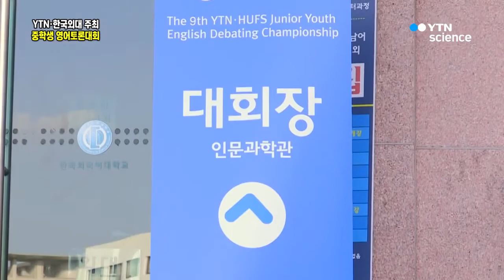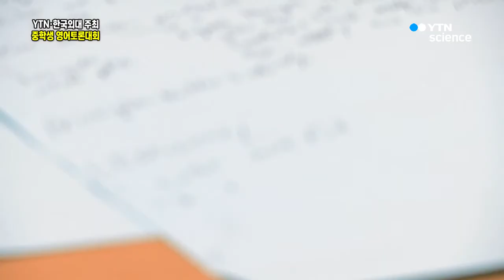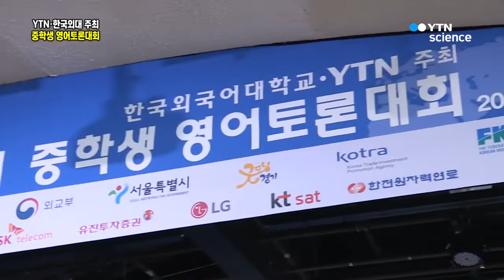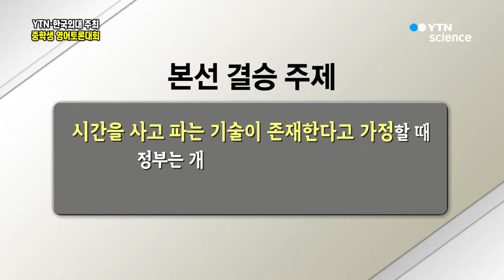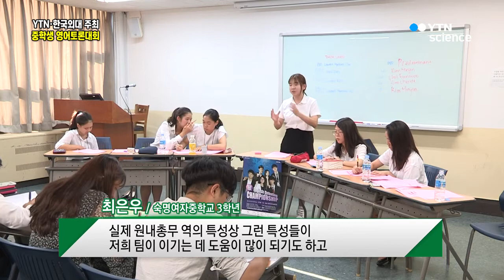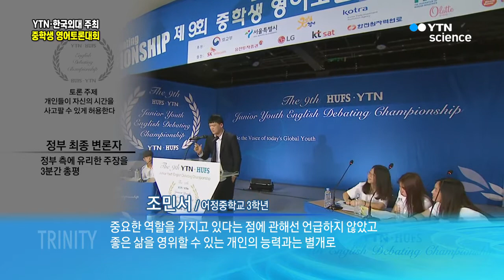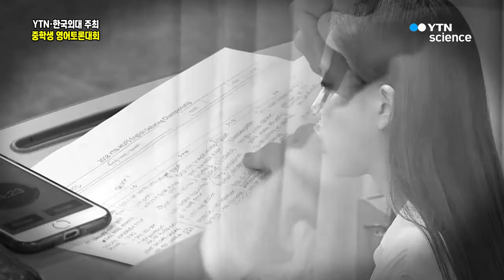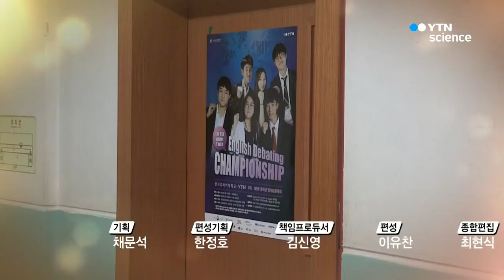제9회 중학생 영어토론대회